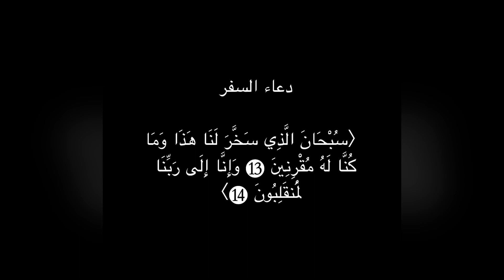Vlog voyage Kénitra Casablanca-Settat ❤️💚🖤🫶🚛🚛